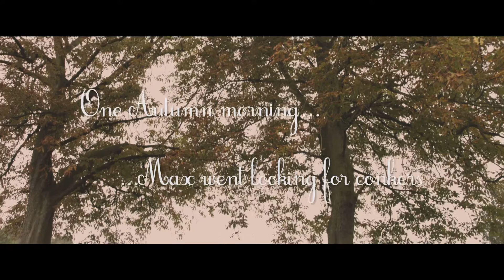Kilner - Making memories since 1842.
The Kilner business was first established by John Kilner in the 1840's in England. Initially producing glass bottles and jars, it was towards the end of the 19th century when the original Kilner Jar was first invented. The original Kilner jar is as much-loved and successful now as it was 120 years ago.